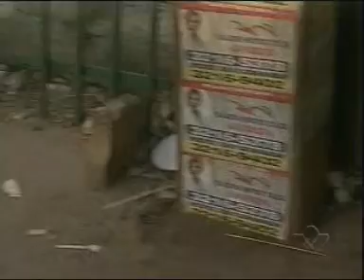Linha Dura 30/09/13 - Aniversário Vitoriosa - 3º bloco